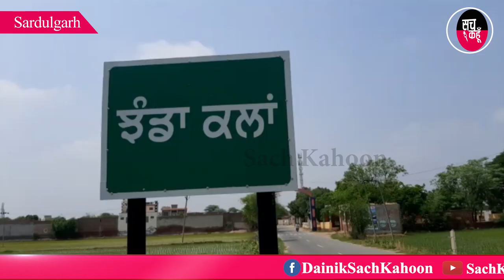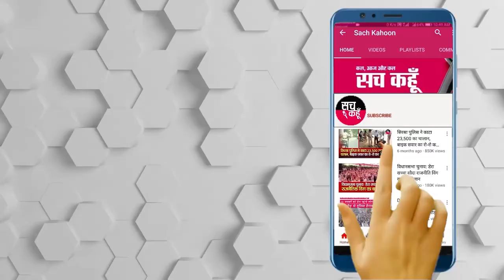Sardulgarh || पंजाब के नौजवान की कनाडा में मौत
- परिवार ने शव वापस लाने के लिए सरकार से लगाई गुहार

पढाई के लिए मार्च महीने में मानसा के गांव झंडा कलाँ से कैनेडा गए नौजवान लखविंदर सिंह को हार्ट अटैक और ब्रेन हैमरेज जैसी गंभीर समस्याओं से गुुुजरना पडा। वहां के डॉक्टरों दुआरा लखविंदर सिंह को बचाने का भरपूर प्रयास किया गया मगर 3 जुलाई को लखविंदर सिंह की मौत हो गई थी। मृतक के परिवार की मांग है कि भारत सरकार उनके पुत्र का शव वापस लाने का इंतजाम करे। पढ़ाई के लिए मानसा के गाँव झंडा कलां से कैनेडा के शहर सरी गए 19 वर्षीय नौजवान लखविंदर सिंह का तीन जुलाई को हार्ट अटैक और ब्रेन हेमरेज  से निधन हो गया। मृतक नौजवान के परिजनों ने बताया कि उनका बेटा साढे तीन महीने पहले कैनेडा के शहर सरी में पढने के लिए गया था। वहां हार्ट अटैक आने से उसकी मौत हो गई है। उन्होंने बताया कि वहां डॉक्टरों ने उसका अच्छे ढंग से इलाज किया मगर लखविंदर सिंह को बचाया नहीं जा सका। परिजनों ने कैनेडा सरकार, केंद्र सरकार, सांसद भगवंत मान, भारतीय हाई कमिशन और पंजाब सरकार से नौजवान लखविंदर सिंह का शव वापस लाने के लिए जरूरी कदम उठाने की मांग करते हुए कहा कि हमारे पुत्र की लाश हमारे गांव पहुँचाई जाए ताकि हम अंतिम क्रिया संपन्न कर सके।

💥💥सच कहूँ💥💥
🚨  12 जुलाई  2020 (रविवार)  🚨
🔊 पंजाब : मानसा
||  पंजाब के नौजवान की कनाडा में मौत  ||

0 Comments